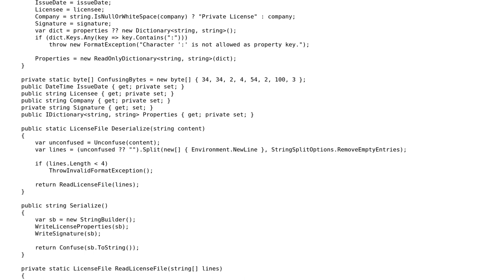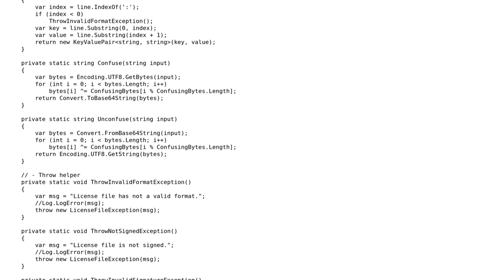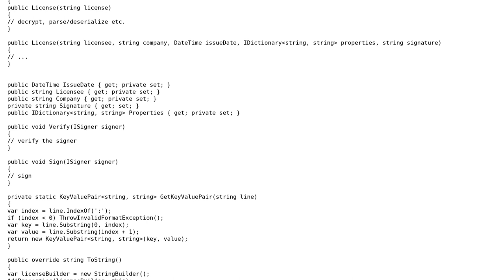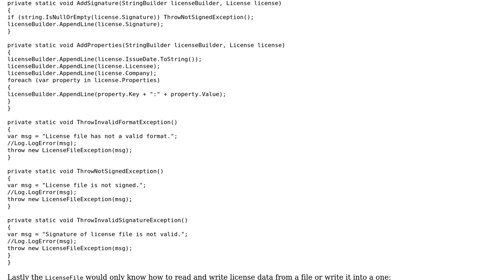Code Review: Create/Verify signed license files (2 Solutions!!)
Code Review: Create/Verify signed license files

With thanks & praise to God, and with thanks to the many people who have made this project possible! | Content (except music & images) licensed under CC BY-SA | Music | Images & others | With thanks to user Tolani user t3chb0t user JanDotNet and the Stack Exchange Network Trademarks are property of their respective owners. You are responsible for your own actions.